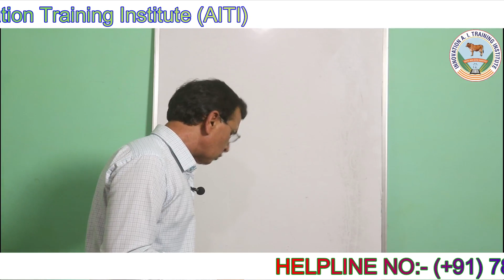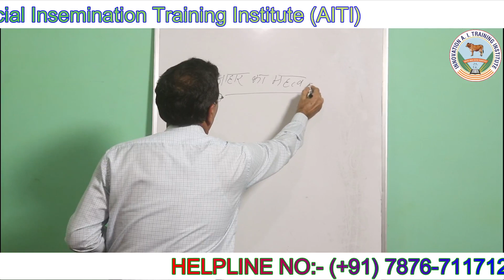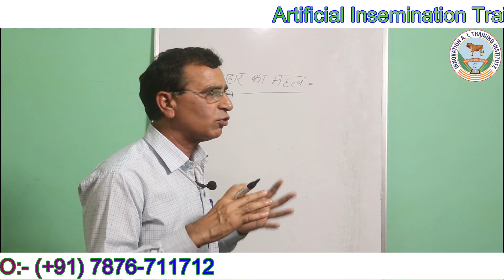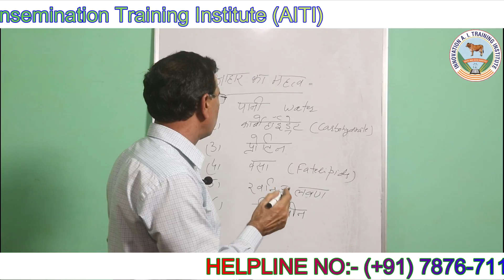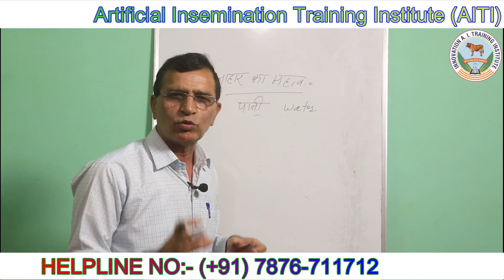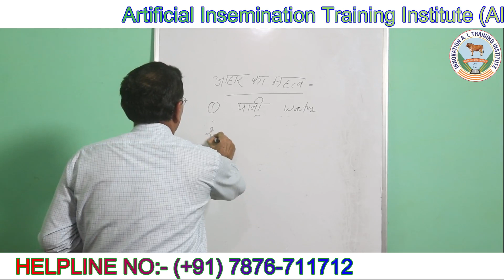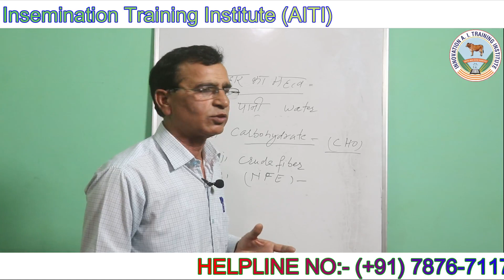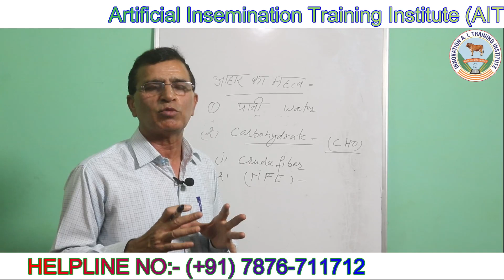Lecture - 1 | IMPORTANCE OF ANIMAL NUTRITION (आहार का महत्व) | 🌱 Innovation AI training Institute 🇮🇳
Innovation AI Training Institute | Lecture -1 |

Subject - ANIMAL NUTRITION

IMPORTANCE OF ANIMAL NUTRITION (आहार का महत्व)

• आहार के बिना जीवन असंभव है।
• आहार शरीर की वृद्धि हेतु पोषण प्रदान करता है।
• शारीरिक टूट-फूट की मरम्मत करता है।
पशुओं को प्रतिरोधक क्षमता प्रदान करता है।
• शरीर के तापमान को बनाए रखने तथा कार्य हेतु ऊष्मा/ऊर्जा (Heateenergy) प्रदान करता है।
शारीरिक कार्यों को व्यवस्थित रूप से पूरा करता है।

| AITI INDIA | Innovation Artificial Insemination Training Institute , India

AI ट्रेनिंग  📓
कोर्स अवधिः 3 माह
कोर्स फीस - 25,000

डेयरी ट्रेनिंग  📓
कोर्स फीस - 5,500
कोर्स अवधिः 15 दिन

पंजाब: नजदीक सेंट्रल यूनिवर्सिटी मानसा रोड़ , भटिण्डा

Facebook username - @artificialinseminationindia
Facebook Messenger - m.me/artificialinseminationindia

डेयरी में कसे करे कई गुना बढ़ोतरी
Ai प्रक्टिकली सीखें
रोजगार करें अपना